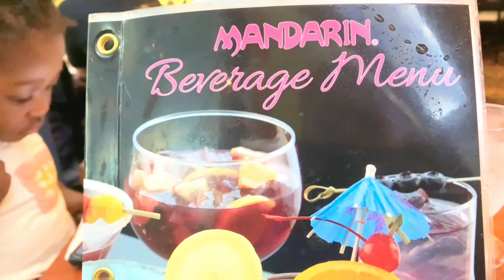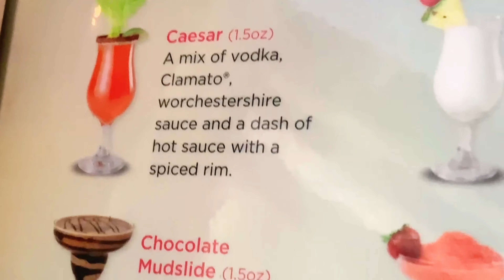ANNIVERSARY DINNER GONE WRONG | ALL-YOU-CAN-EAT FEAST | FAMILY DINNER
Join us as we celebrate our anniversary dinner
- a night that almost didn't happen because of a lost tripod! But we made it to the restaurant, and what a feast it was!

From four plates of food (yes, four!) to all the delicious options available at this all-you-can-eat spot, we indulged in everything.

In this vlog, you'll see the amazing dishes, what my family and I ate and drank, and the fun we had after almost missing it all!